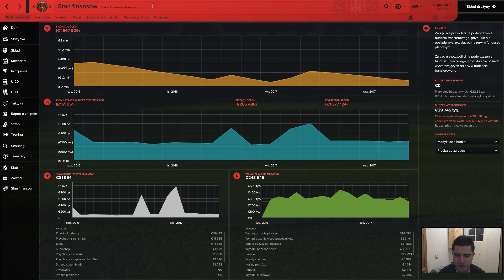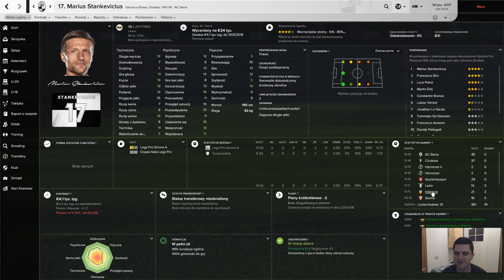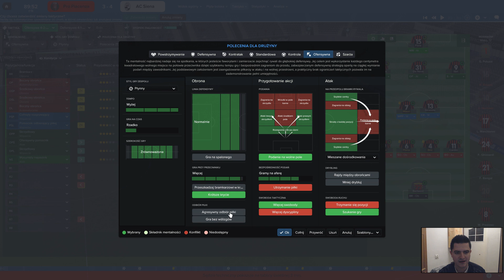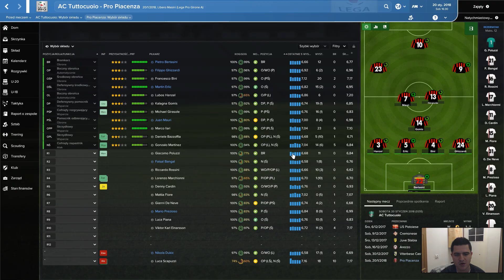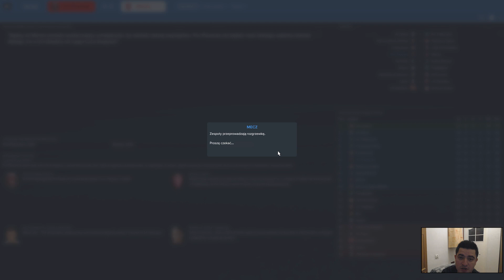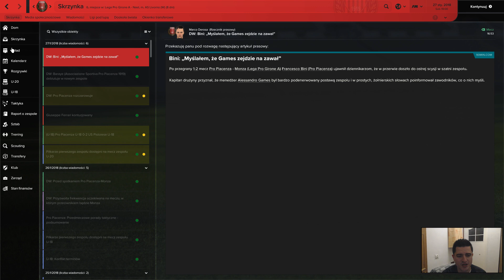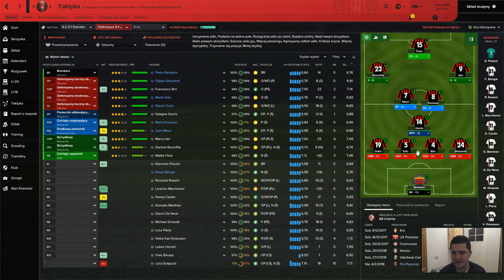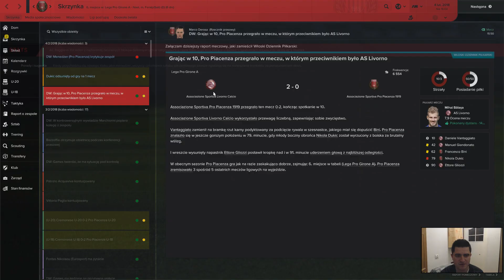Football Manager 2017 - Pro Piacenza #13 - DYLEMAT (...)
Ankieta: [Głosowanie zostało zakończone]